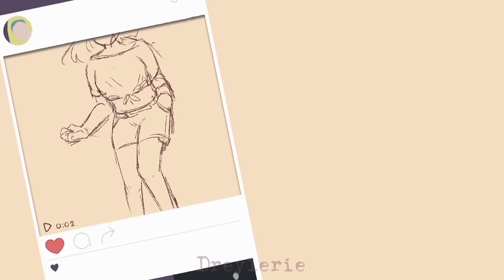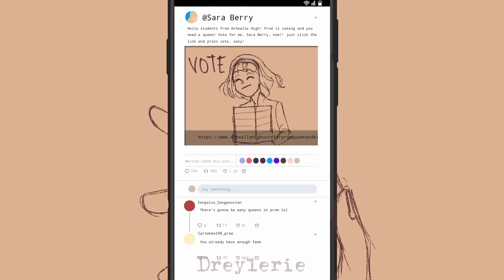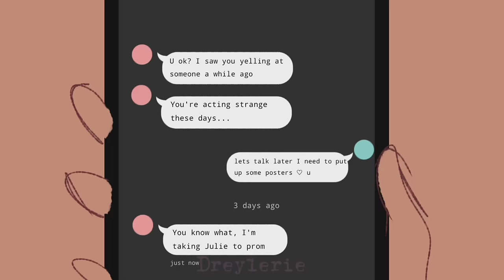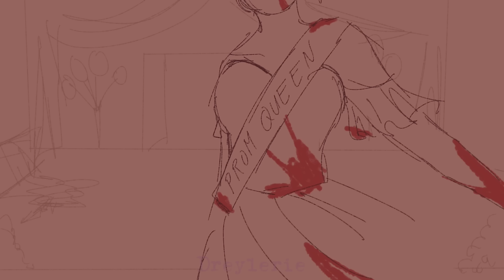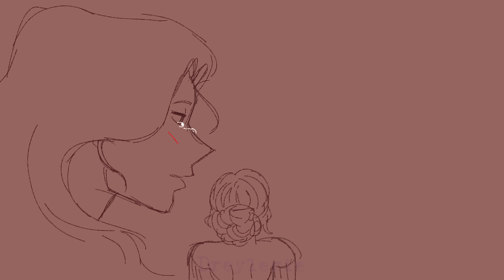The Ballad of Sara Berry // Animatic (15+) TW: Blood & Murder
hey heyy ok so uhh gore ehe
i had so much fun making this animatic, and uhh I kinda got sick and almost died half way cuz of my lack of sleep 🤪 but it turned out to be amazing in my eyes

- Programs I used -
• sleep
• losing a friend (they didnt die dw we just apart)
• tears
• Ibis Paint X
• CapCut
* roblox brookhaven for the backgrounds bcs i suck at perspective
Started : October 19, 2021
Finished : November 24, 2021
okay so uhh I am clearly aware most of my scenes and the design is similar to Winslowfaust's animatic but copying their animatic isn't my intention, thank you.